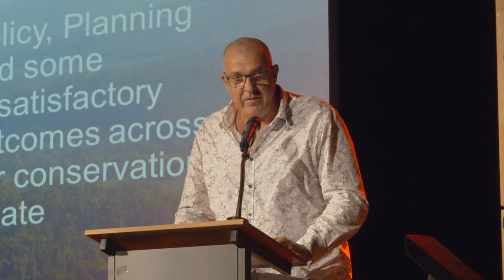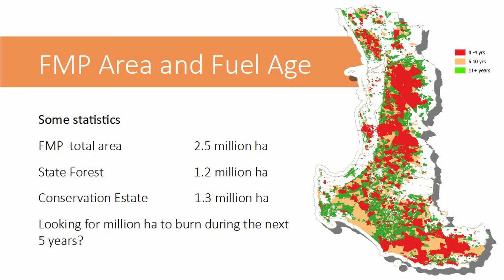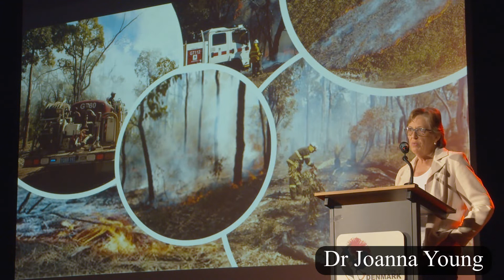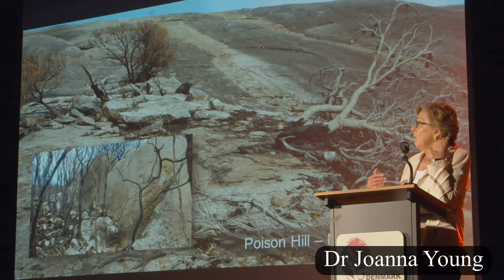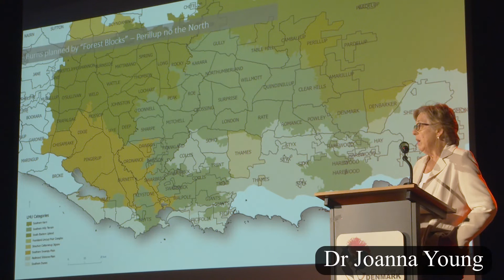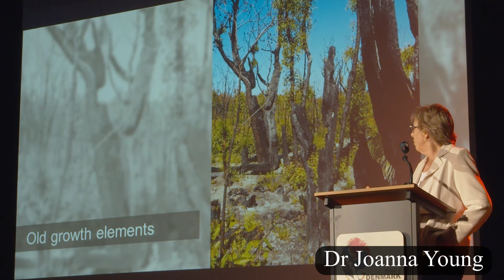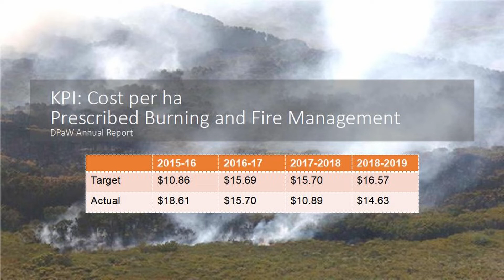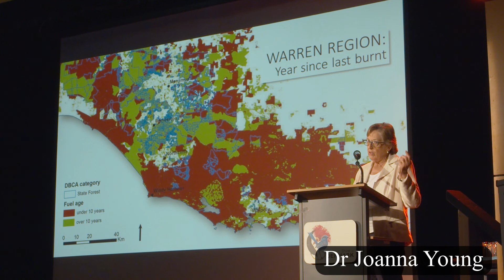Dr Joanna Young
Connecting our community, Denmark Western Australia. Feb 2020
Fire management talks.